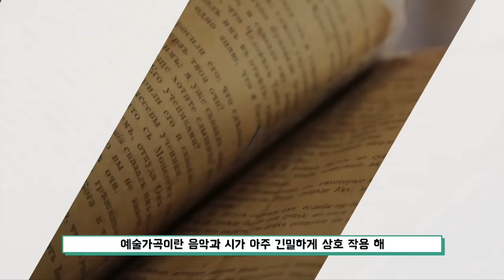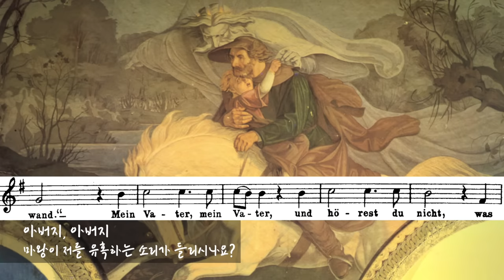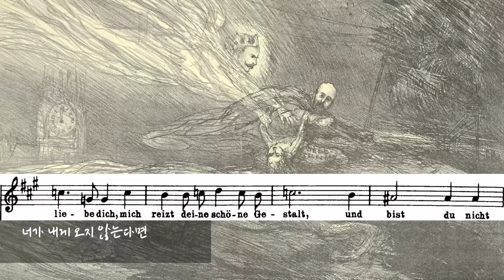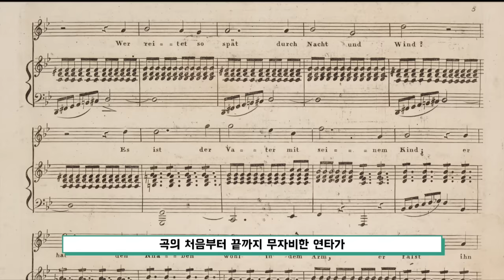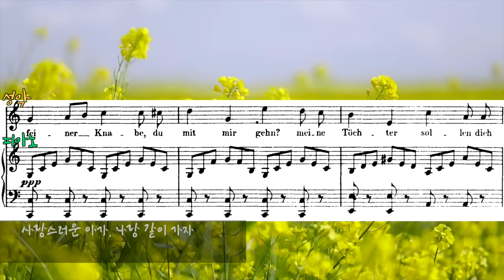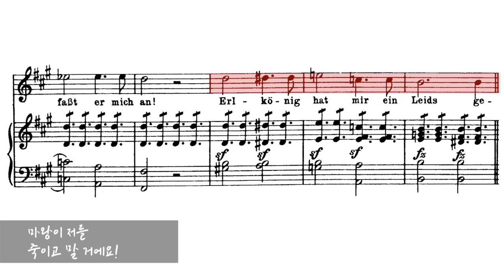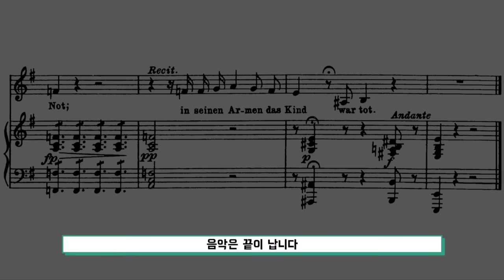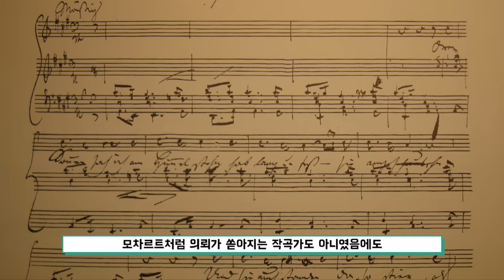어린 영혼을 빼앗는 마왕의 이야기로 만든 노래 '슈베르트 마왕'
이번 영상은 '슈베르트의 마왕' 입니다.

감사합니다.

음원
F.Schubert
Impromptu Op.90 No.3 (Arrange for String Orch.)

F.Schubert
Erlenkönig (Arr.Ernst)
Philippe Borer 연주

F.Schubert
Impromptu Op.90 No.2
Chiara Bertoglio 연주